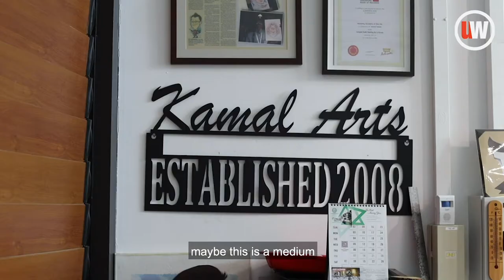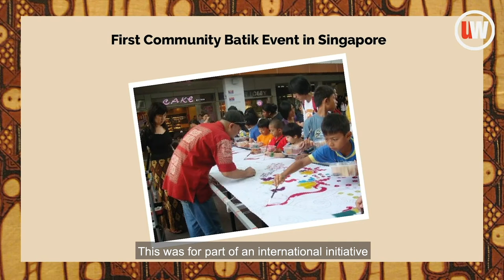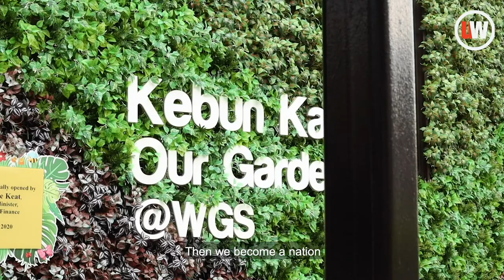Mr Kamal Dollah: His Batik Journey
Started as a curiosity towards his culture and roots, Mr Kamal Dollah’s batik journey brought him to win awards and share the art with the community.

One of his community batik painting spans 550 metres in length, which even broke a record.